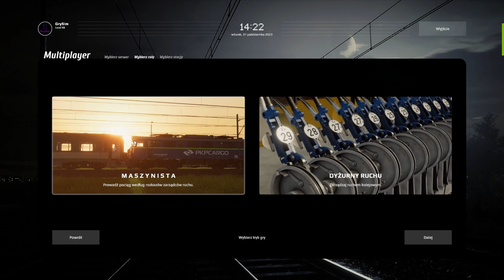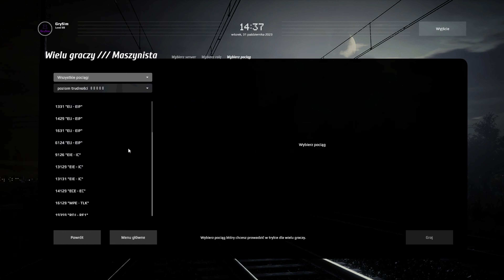Są Nowośći od Dev Simraila na temat Aktualizacji.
Komputer GrySim:
Procesor: i5 13400F
Karta Graficzna:NVIDIA RTX 3070ti
Płyta Główna:Gigabyte Z790 D LGA1700
Zasilane:Be quiet! Pure Power 11FM 750W
Pamięć:RAM Corsair Veg. RGB Pro DDR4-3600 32GB
Monitor:Aoc C27G2ZE FHD
Klawiatura:Razer Blackwidow V3 Green Switch
Myszka: Razer
Deathadder V2
Kierownica:Thrustmaster T80 Ferrari 488 GTB Edition